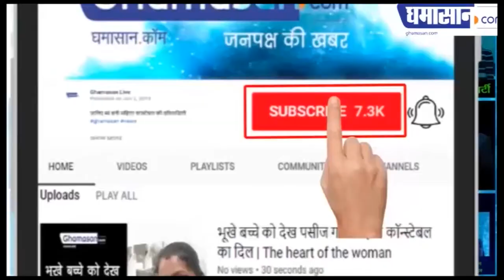ज्योतिरादित्य सिंधिया ने ऐसे घुमाया क्रिकेट का बल्ला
सिंधिया पेवेलियन का जीर्णोद्धार कार्यक्रम था